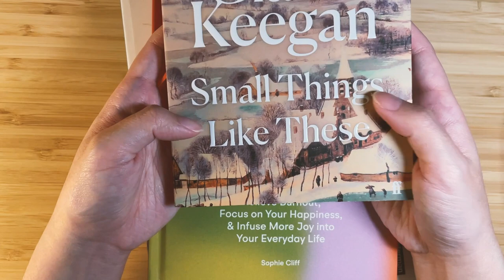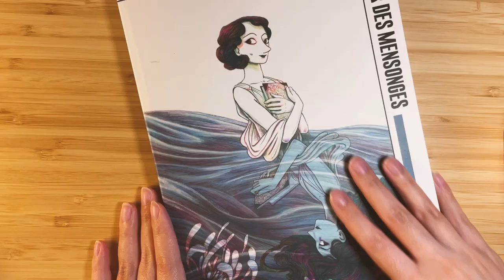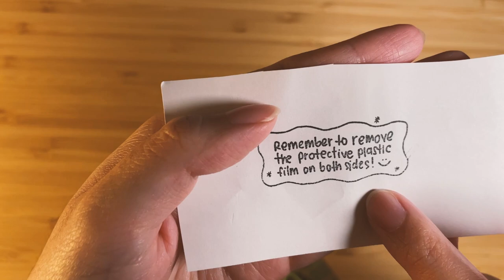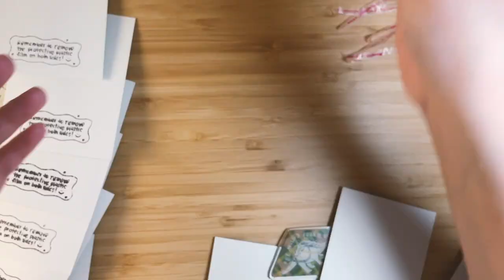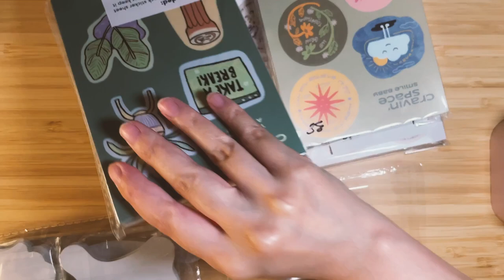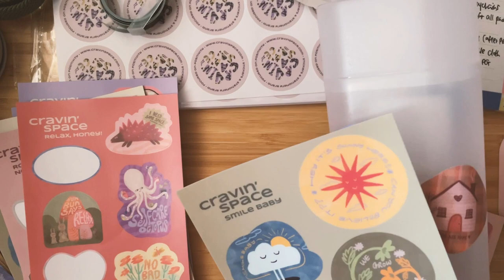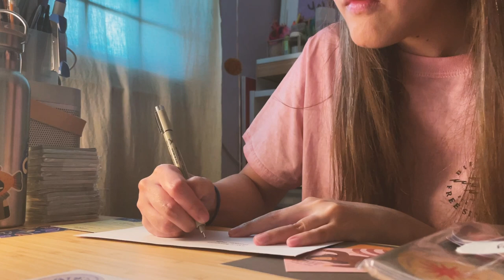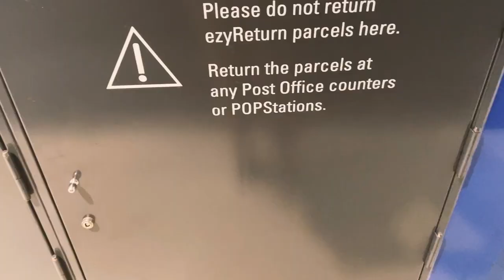BOOTH PREP: Keychain packaging disaster, Kinokuniya book haul & packing Etsy orders!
In this studio vlog, I am sharing a little book haul and unboxing of a pretty cool stationery product (a tape dispenser)! I also ran into some problems with the packaging of my new keychains. And this week, I got 2 Etsy orders so I am packing them! Not a lot I know, but it is the reality and I am still very grateful for it :-)

I apologise for the audio quality in this video! I am trying to improve on it and it will get better in my next vlog!!

Public Garden Pop-Up Details:
Date: Sat 29 - Sun 30 April 2023
Venue: Suntec Convention Hall 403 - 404, Level 4, Suntec Convention and Exhibition Centre, 1 Raffles Boulevard, Singapore 039593

Celestial bookmark
Cool stuff collector mini art print
Dino keyring and Secret Dance keyring: These will be launching at Public Garden first! All remaining stocks will be available on my Etsy shop afterwards in May 2023.

In this video:
0:00 Intro
0:20 Kinokuniya book haul
3:46 Unboxing tape dispenser by Offset Factory
4:26 Packaging keychains + little disaster
9:30 Designing keychain backing cards on Illustrator
13:18 Decorate Muji plastic case for gifting
18:54 Pack Etsy orders with me

You can find my stickers, art prints and stationery designs on my Etsy shop!

Winter wind by Diego Nava